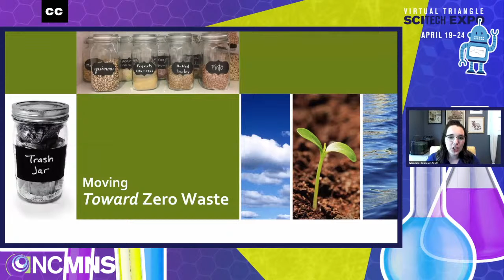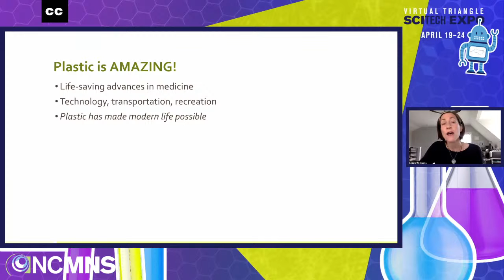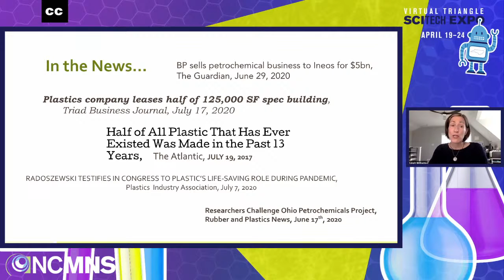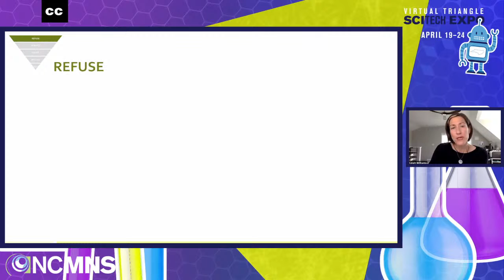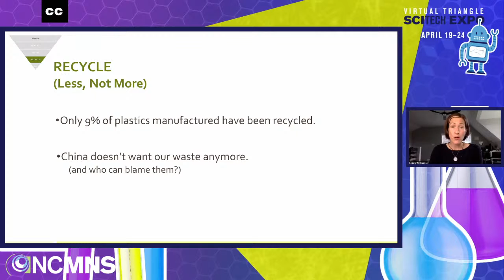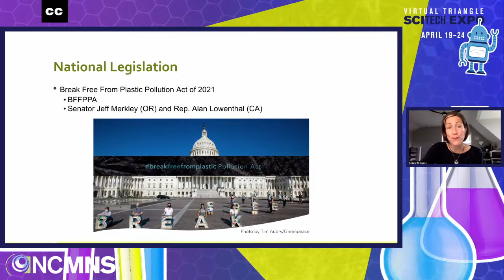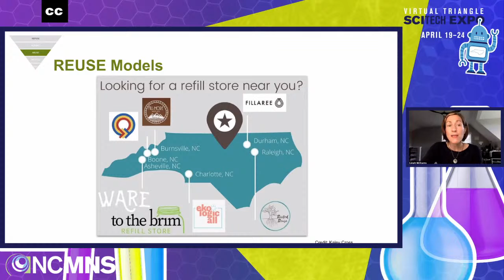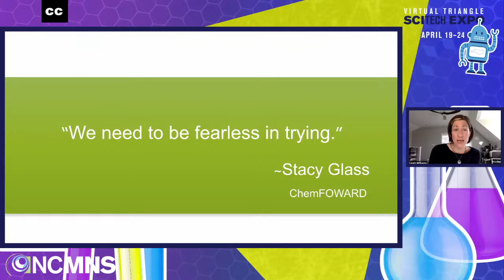Moving Toward Zero Waste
Discover why it is imperative that we begin to move toward zero waste living and how to begin
Links:
TowardZeroWaste.org
Plasticoceanproject.org
RepairCafeNC.org
RecycleMoreNC.org
KissTheGround.com
ncleg.gov/FindYourLegislators
usa.gov/elected-officials/
BreakFreeFromPlastic.org
HabitsOfWaste.org
Upstreamsolutions.org
Loopstore.com
PlasticScore.co
Litterati.org
Sharewaste.com